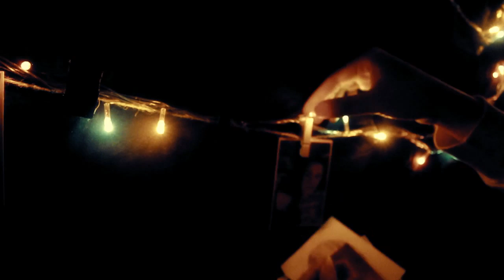Happy Birthday Verdi Pratama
video shoot by : gangan anugrah abadi
abaikan muka gue yg gak karuan di video ini hahaha